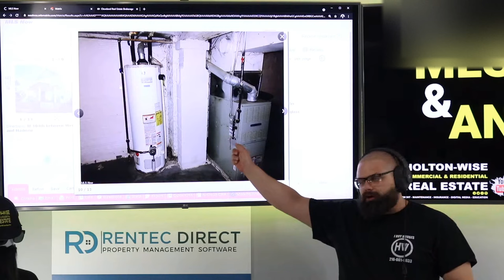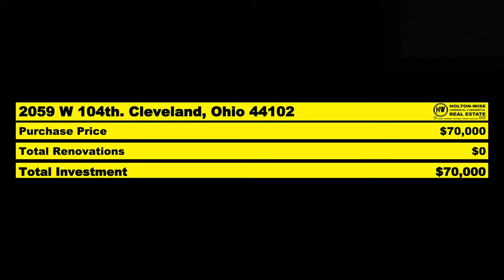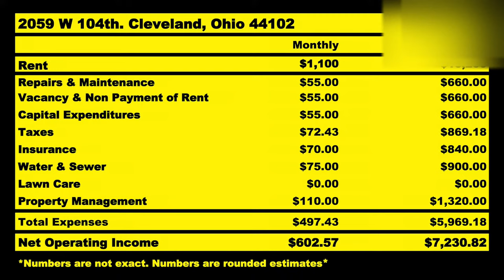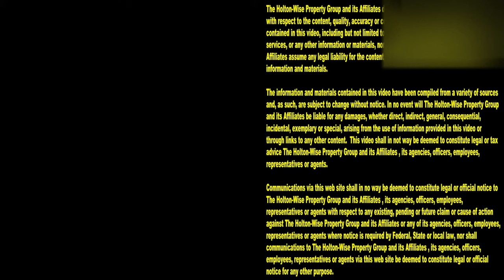Move your Money out of Crazy Liberal Land | MLS Search & Analysis 712 - 2059 W 104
Liberal real estate markets like Seattle, Portland & all of California are out of control. Things like tent city, endless eviction moratoriums, the cancel rent movement and the police free zone in Seattle, Washington known as CHAZ are a reality for real estate investors who own properties in these ultra liberal areas that do not respect private property rights. As such real estate investors from  Seattle, Washington. Portland, Oregon. & all of California are moving their money out of these areas at a rapid pace. Investors are instead spending their money in other real estate markets where there are more logical landlord tenant polices in place. In the 712th episode of The MLS Search & Analysis Show James Wise is showing real estate investors in these liberal real estate markets how HoltonWise can help then buy turnkey rental properties in markets that make sense for their real estate goals and real estate budget. HoltonWise will then be able to act as their boots on the ground performing tenant leasing, tenant screening, property management, maintenance, construction, landscaping, insurance and more.

📺 HELPFUL RESOURCES
Holton-Wise FAQ